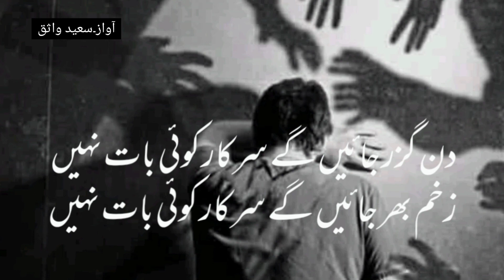Din Guzar Jain Gay Sarkar Koe Bat Nahi/دن گزر جائیں گے سرکار کوئی بات نہیں